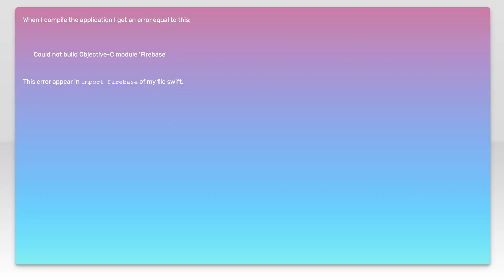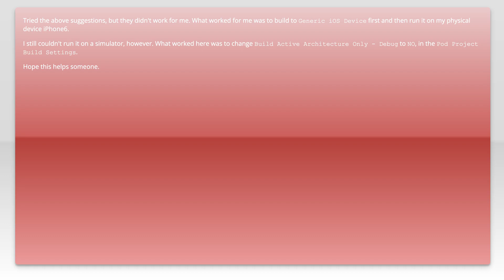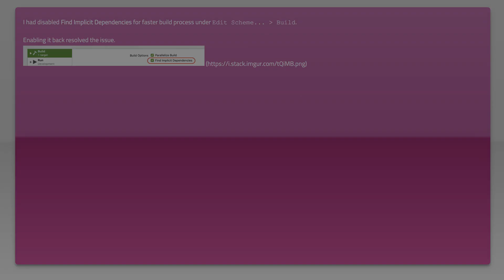Error: Could not build Objective-C module 'Firebase'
firebase: Error: Could not build Objective-C module 'Firebase'

Just wanted to thank those users featured in this video:
Mohammad Zaid Pathan (No Longer Available

Related to: firebase, swift3, xcode8, ios10